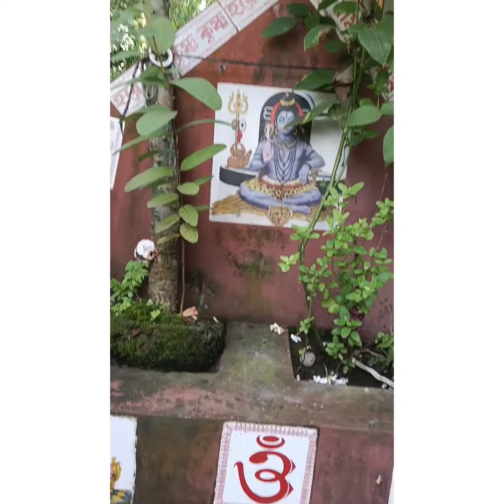বাড়ির লক্ষ্মীপুজো 🥰 সাথে রইলো নারকেল আর তিলের নাড়ুর রেসিপি❤️dailyvlog